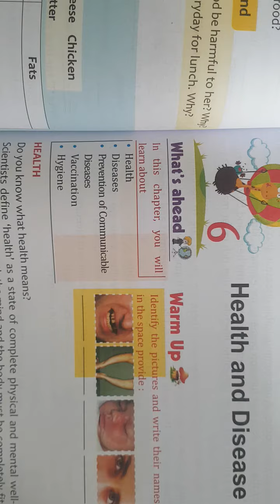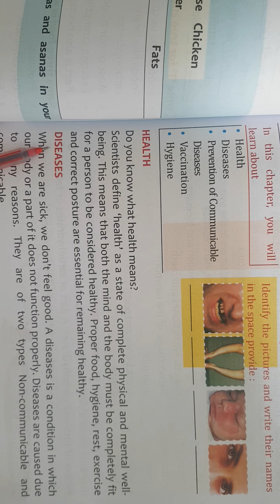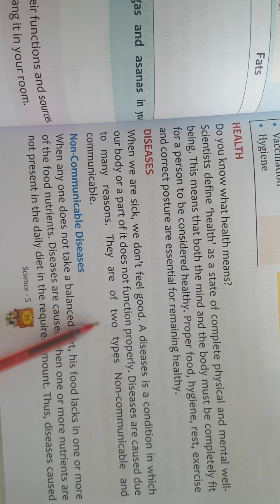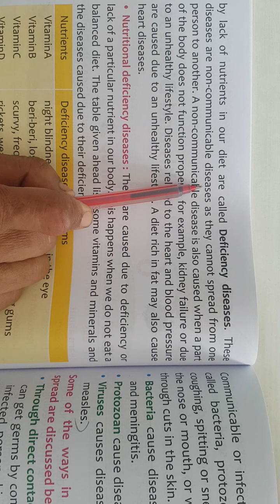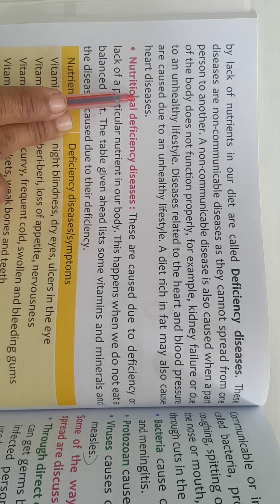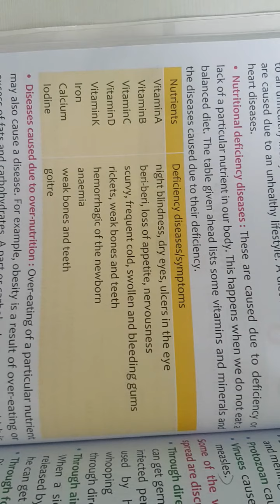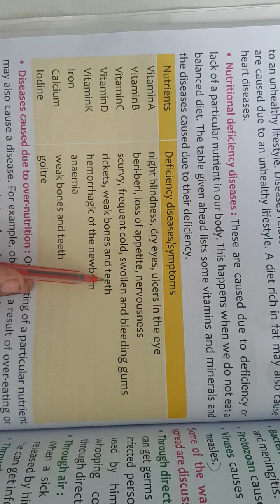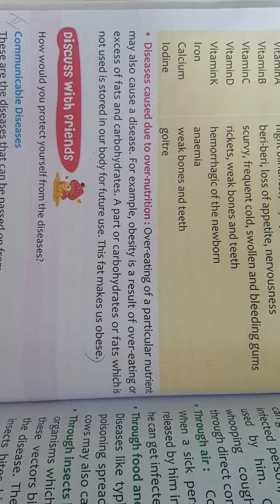9.08.2021,Class 5,Science,Chapter 6,Part 1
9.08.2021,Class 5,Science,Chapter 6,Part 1